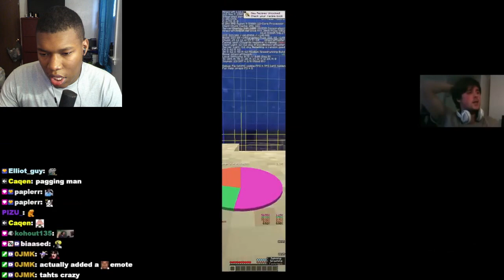MINECRAFT WORLD RECORD (7:24) REACTION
minecraft speedrun,minecraft speedrun world record,nofear 7:24,7:24,speedrun,1.16 world record,WR,minecraft wr,k4yfour,xqc,forsen,baj